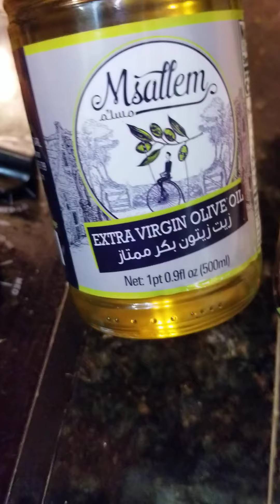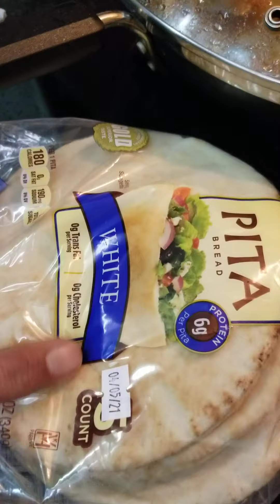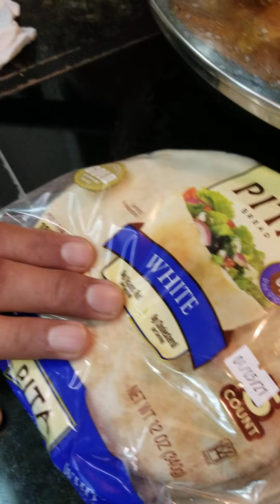CHICKEN MASALA COOKED WITHOUT OIL